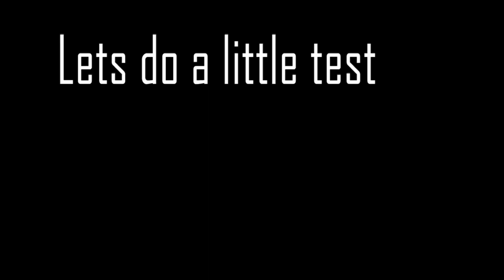Moving GlaDOS Lamp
A fully 3D printable GlaDOS lamp from the portal games.

All sound is property of Valve